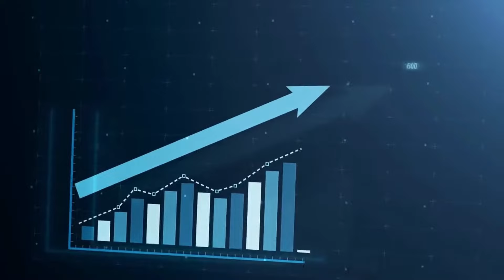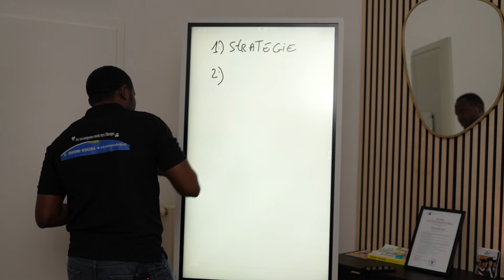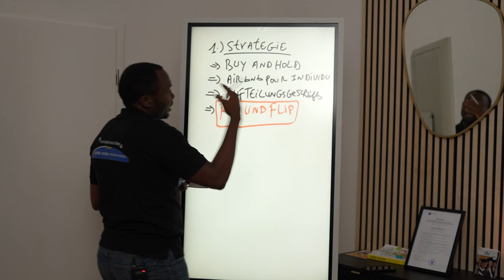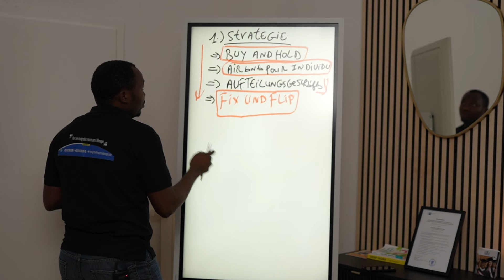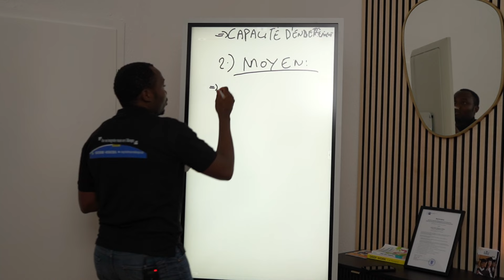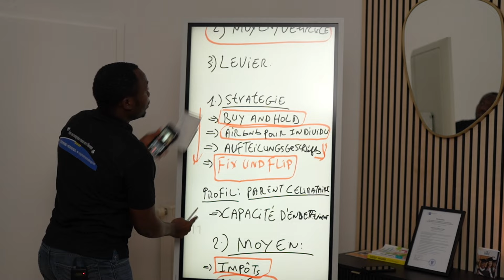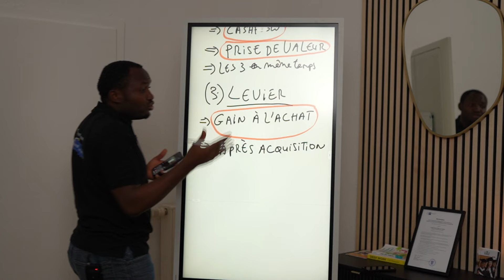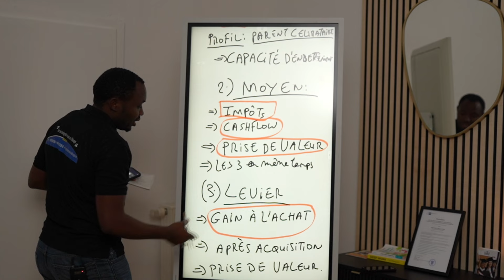Comment gagner l'argent avec le business immobilier en Allemagne en 2024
Dans cette nouvelle vidéo, je te fais vivre la livraison du matériel de rénovation en direct et je te donnes quelques astuces en investissement immobiliers en Allemagne.

👇 CADEAUX OFFERTS👇
🎁 Réussir son investissement immobilier en Allemagne

👇 COACHING GÉNÉRAL AVEC FRANKLIN👇
lien de réservation:

👇 APPARTEMENT CHIC À DOUALA👇
Pour réserver un séjour dans ce magnifique appartement à Douala: